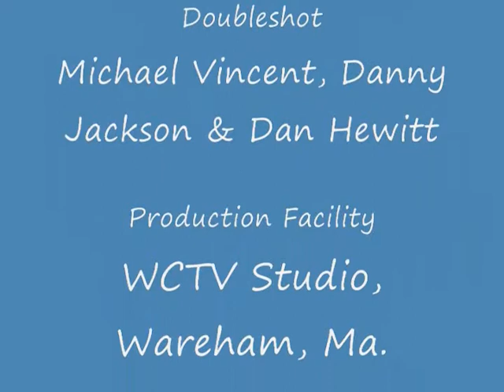Michael Vincent & Doubleshot - On Stage with Mantis - Little Wing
Michael Vincent and Doubleshot perform "Little Wing" live On Stage with Mantis Aug 6th, 2009.